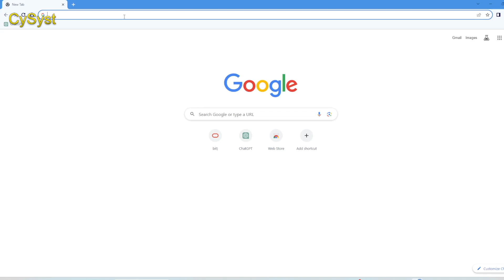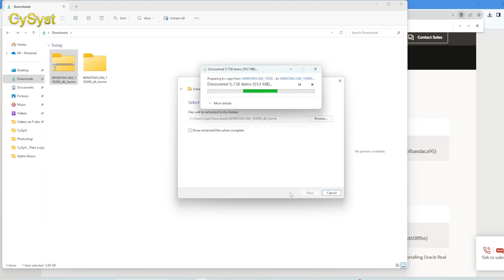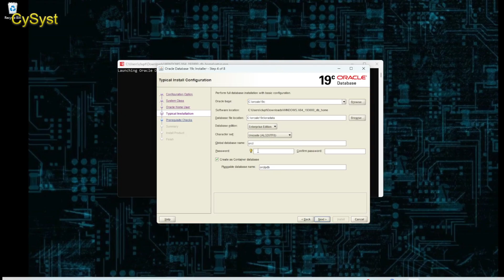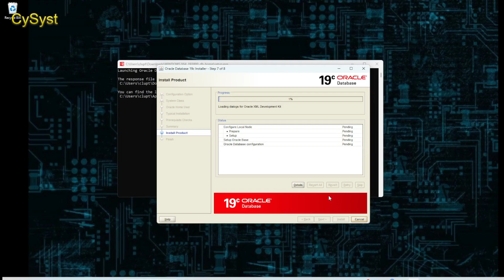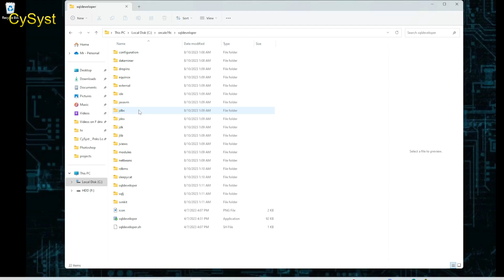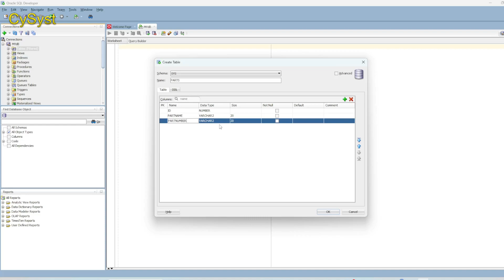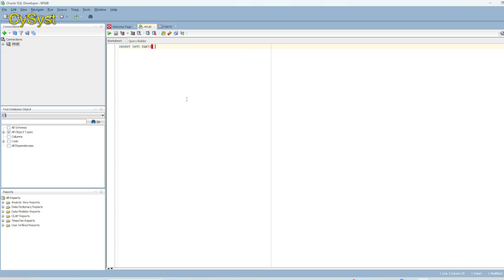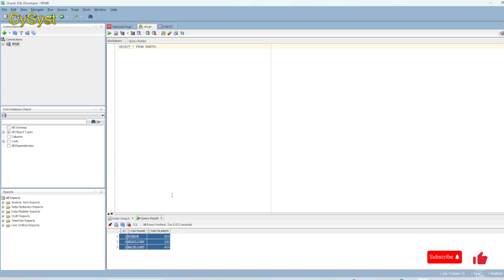How to Install Oracle 19C and SQL Developer on windows 10/11 Including Setup and Testing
Description:
🔥 Welcome to CySyst! In this comprehensive tutorial, we'll walk you through the step-by-step process of installing Oracle Database 19c and SQL Developer. Plus, we'll show you how to test your SQL Developer installation by creating a database and running essential SQL commands. Whether you're a beginner or looking to brush up your skills, this video has got you covered! 🚀

📋 Timestamps:
00:00 - Introduction
00:13 - Downloading Oracle 19c
01:43 - Oracle 19c Installation
05:22 - Installing SQL Developer
07:04 - Starting SQL Developer
07:20 - Creating a Sample Database
08:03 - Creating a Table
08:53 - Running Basic SQL Commands and Testing
11:05 - Conclusion

If you have any questions or suggestions, drop them in the comments below. 💻🔍